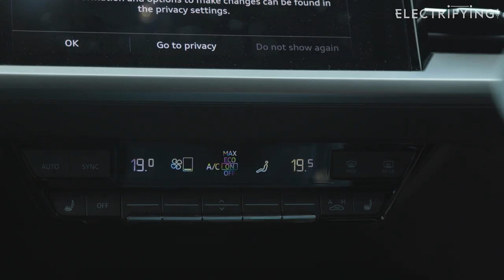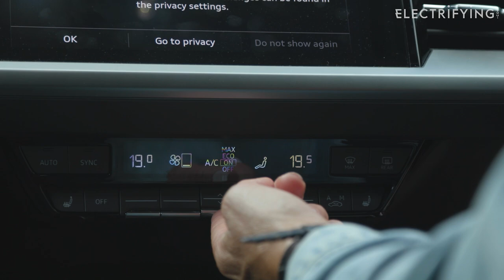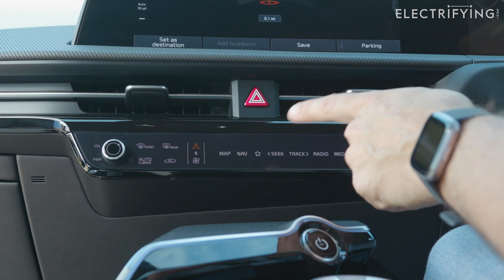Kia EV6 vs Audi Q4 e-tron HEAD-TO-HEAD: Do the Koreans build a better car than the Germans?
10 years ago, the mere idea of a Kia with a price tag £50,000 would have been unthinkable. Today, Kia is at the sharp end of the electric car revolution and has a queue of buyers who are quite happy to blow a small fortune to get into one of the Korean brand’s products.

The electrification of the car market has turned badge snobbery on its head. Brands like Kia, Hyundai, ŠKODA and MG are giving established names such as Audi and BMW a real run for their money and proving that having a badge that impresses the neighbours won’t necessarily get you the best car.

Join Ginny and Tom as they pitch the Kia EV6 against the Audi Q4 e-tron head to head. With just a few hundred pounds between them in price, it’s a straight fight to discover which is the best electric car. Do you agree with the verdict? Is there a different car you would choose?